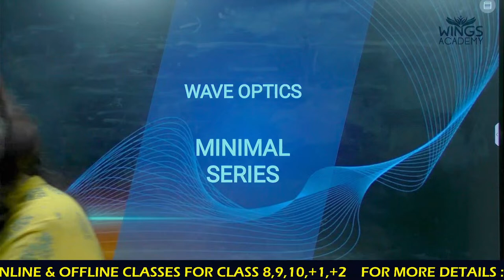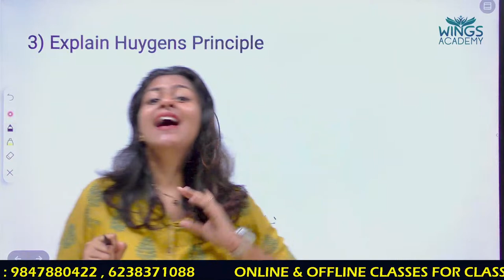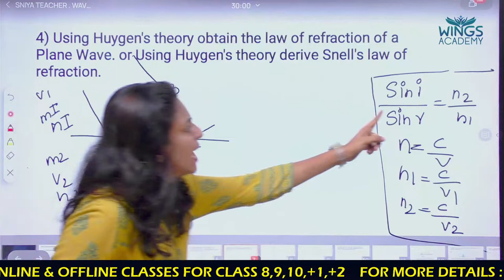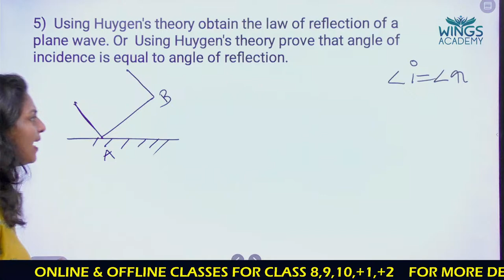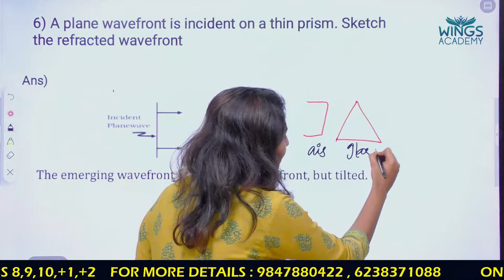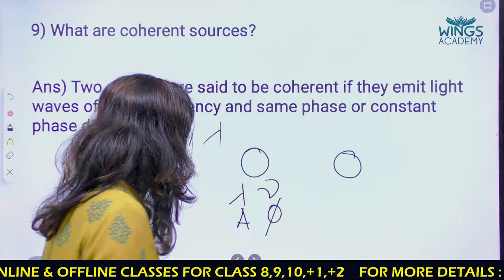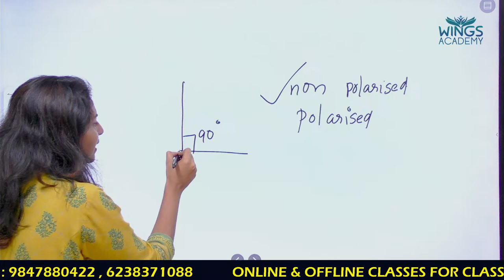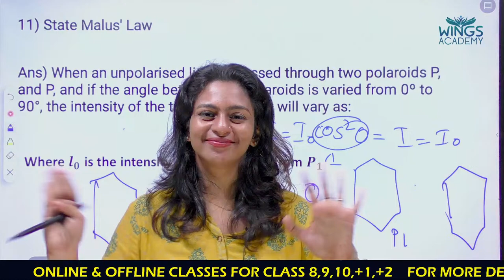PHYSICS | MINNAL SERIES | WAVE OPTICS | PLUS TWO |WINGS ACADEMY